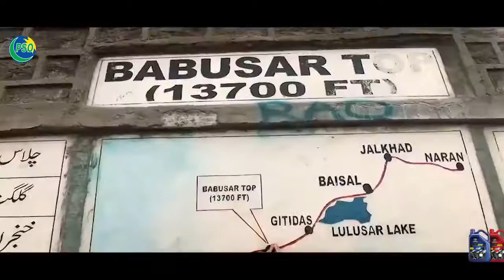Pakistan State Oil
Pakistan State Oil (PSO), is the nation’s largest energy company, and is currently engaged in the marketing and distribution of various POL products including Motor Gasoline (Mogas), High Speed Diesel (HSD), Furnace Oil (FO), Jet Fuel (JP-1), Kerosene, CNG, LPG, Petrochemicals and Lubricants. In addition to these products, we also import other products based on their demand patterns. PSO’s commitment to the energy security of Pakistan has been enhanced by diversification into Liquefied Natural Gas (LNG) as a fuel for power generation and other sectors.